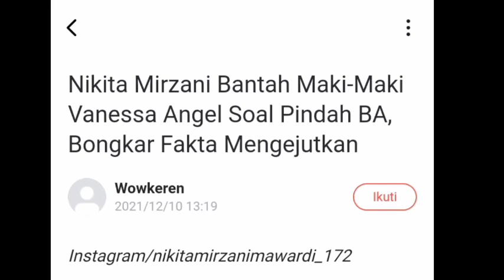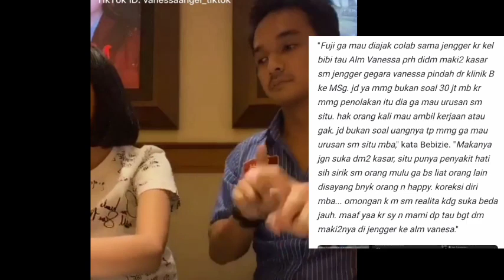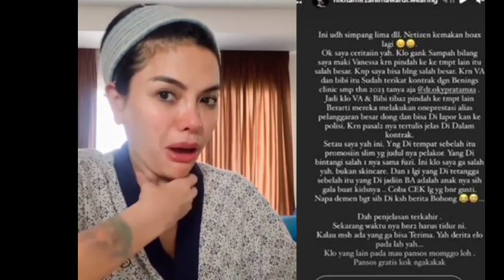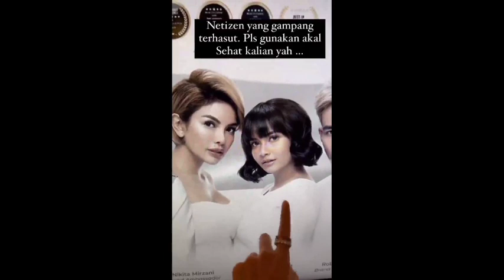FAKTA BARU‼️NIKITA MIRZANI SEBUT PELANGGARAN KONTRAK VANESSA N BIBI DI BA JIKA PINDAH